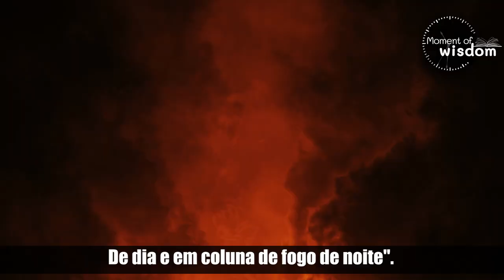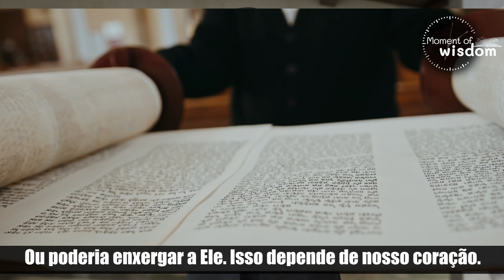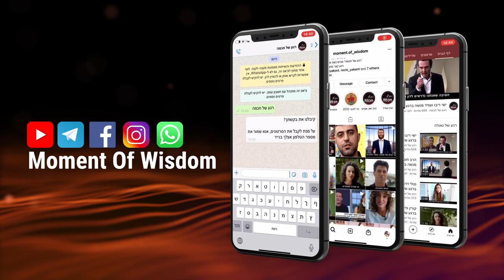Enxergando da forma correta | Rav Shmuel Eliahu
Vídeo exclusivo em português, em que o Rav Shmuel Eliahu nos traz uma linda lição em como enxergar a vida de uma forma correta e verdadeira.

28/05/2021